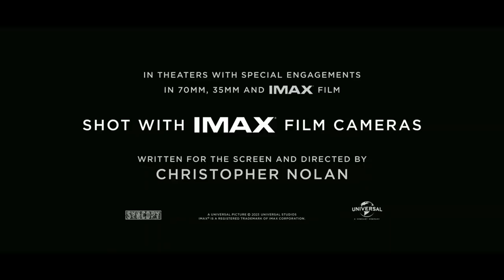OPPENHEIMER Trailer 2 2023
Oppenheimer - Nelle sale 7 21 23

Scritto e diretto da Christopher Nolan, Oppenheimer è un thriller epico girato in IMAX® che catapulta il pubblico nel paradosso al cardiopalma dell'uomo enigmatico che deve rischiare di distruggere il mondo per salvarlo.

Il film è interpretato da Cillian Murphy nei panni di J. Robert Oppenheimer ed Emily Blunt nei panni di sua moglie, biologa e botanica Katherine "Kitty" Oppenheimer. Il premio Oscar® Matt Damon interpreta il generale Leslie Groves Jr., direttore del Progetto Manhattan, mentre Robert Downey Jr. interpreta Lewis Strauss, uno dei commissari fondatori della Commissione per l'energia atomica degli Stati Uniti.

La candidata all'Oscar® Florence Pugh interpreta lo psichiatra Jean Tatlock, Benny Safdie interpreta il fisico teorico Edward Teller, Michael Angarano interpreta Robert Serber e Josh Hartnett interpreta il pioniere dello scienziato nucleare americano Ernest Lawrence.

Oppenheimer vede nel cast anche il premio Oscar Rami Malek e riunisce Nolan con l'attore, scrittore e regista otto volte candidato all'Oscar Kenneth Branagh.

Il cast comprende Dane DeHaan (Valerian e la città dei mille pianeti), Dylan Arnold (franchise di Halloween), David Krumholtz (La ballata di Buster Scruggs), Alden Ehrenreich (Solo: A Star Wars Story) e Matthew Modine (Il cavaliere oscuro). Si alza).

Il film è basato sul libro vincitore del Premio Pulitzer American Prometheus: The Triumph and Tragedy of J. Robert Oppenheimer di Kai Bird e del compianto Martin J. Sherwin. Il film è prodotto da Emma Thomas, Charles Roven di Atlas Entertainment e Christopher Nolan.

Oppenheimer è filmato con una combinazione di fotografia su pellicola IMAX® 65 mm e 65 mm di grande formato, incluse, per la prima volta in assoluto, sezioni di fotografia analogica IMAX® in bianco e nero.

I film di Nolan, tra cui Tenet, Dunkerque, Interstellar, Inception e la trilogia del Cavaliere Oscuro, hanno incassato più di 5 miliardi di dollari al botteghino globale e hanno ricevuto 11 Oscar e 36 nomination, comprese due nomination come miglior film.